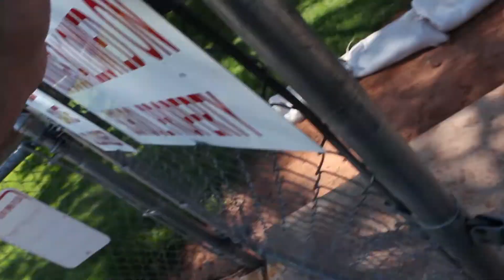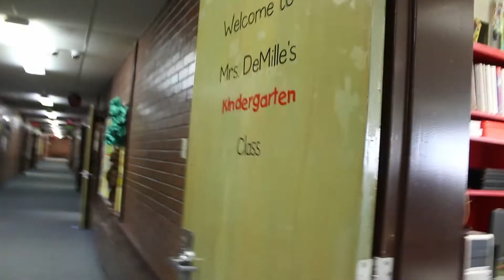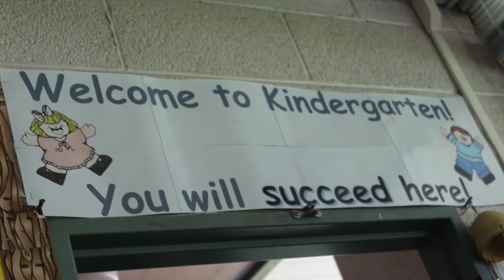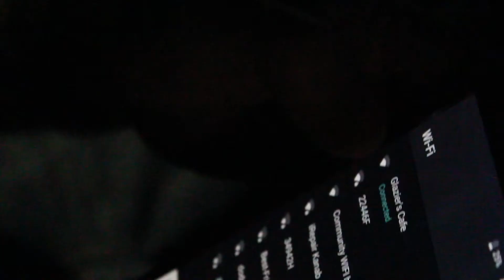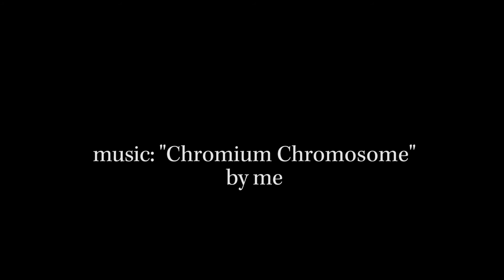Kindergarten - DITLY 124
We get oriented toward Kindergarten and meet a turtle.

Every day has a story. You're watching a Day in the Life (DITLY) with me, my wife Amy, and our 7 kids. I film and write the soundtrack - a new video is posted every day. I tend to drink a lot of coffee.